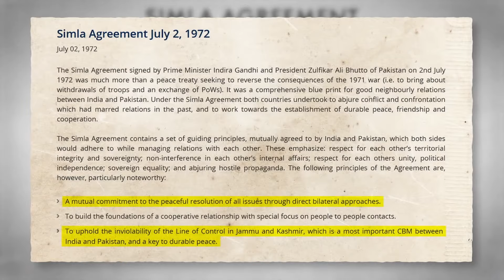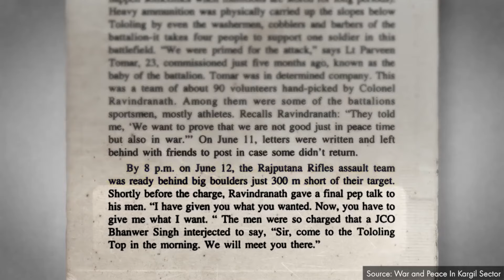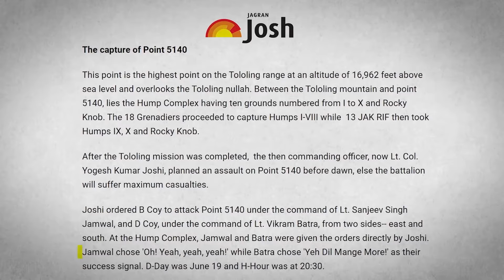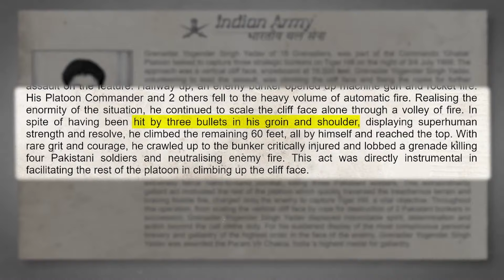🇮🇳 The Story of KARGIL | Ladakh Ride ep8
Promo: Gntalkies